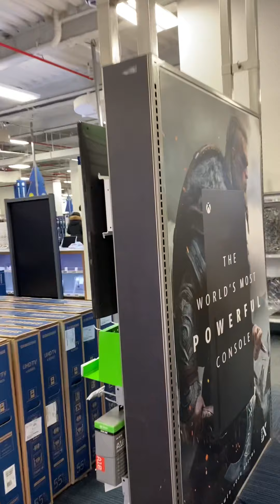Como Conseguir Ventas De PlayStation 5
Esto funciona 100 %